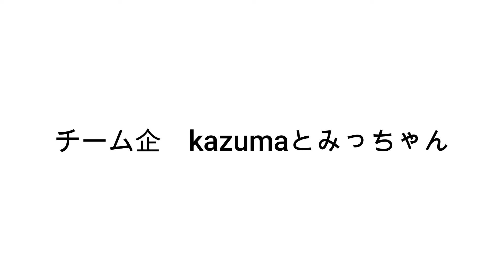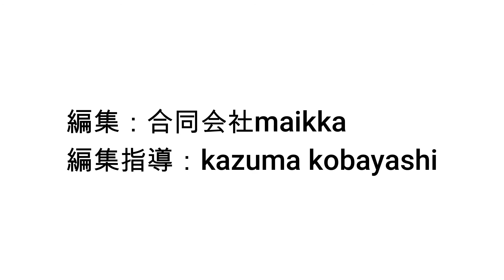「チーム企 Kazumaとみっちゃん」比企起業塾 第4期を開催する ときがわカンパニー（同）